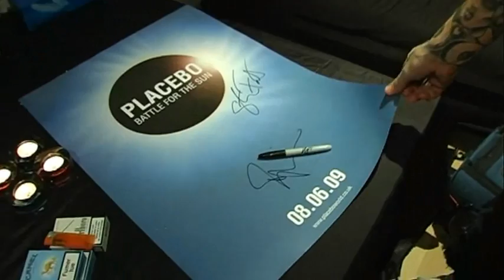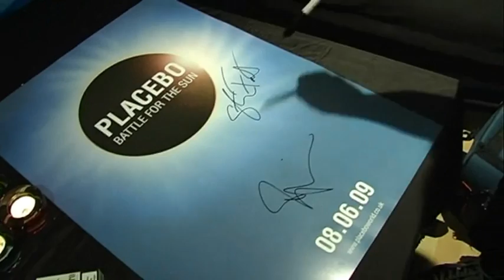Bckstage TV: Стив Форрест из Placebo (русские типа сабы)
Стив из Placebo показывает нам гримёрку группы перед их выступлением.